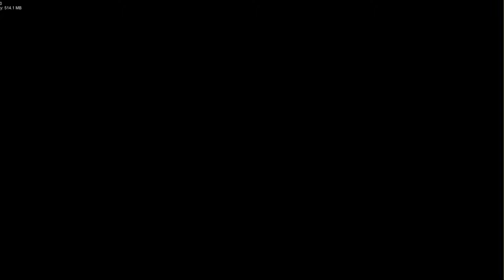FRIDAY NIGHT FUNKIN' mod Vs Whitty Corruption (Night Trouble)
Credits

Developers

JhoniXX - Director, Artist, Composer, Voice Actor, Charter
Steve35117 - Coder, Composer
Marky - Composer
Dennisdrs - Charter
uri4n - Animator
NighterBlast - Animator
Fire Boy - Artist
Itssrgi - Artist
Chaos!Tale Umbra - Writer
Whitmore Diaries - Whitty Voice Actor
CosmeticCloud OFFICIAL - Composer, Animator
The W - Music Collaborator
Kostya Kobakhiya - Charter
Bombit - Charter
Cristy - Tester

Special Thanks

Phantom Fear - OG Corruption Creator
Sansta - being sansta

0:00 Fate (DAY 1)
2:33 Accelerite (DAY 2)
5:47 Final Confrontation (DAY 3)
11:33 Blowing UP (DAY 4)
14:18 The Rage (EXTRA)
16:49 Bomblitz (EXTRA)
19:32 Gamebreaker (EXTRA)
23:44 Final Confrontation (B SIDE)
29:07 Eternal Corruption Erect (EXTRA)
32:00 Plushed (LOL)